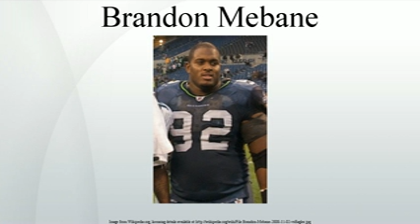Brandon Mebane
BrandonBane Mebane  is a defensive tackle for the Seattle Seahawks of the National Football League . He attended Crenshaw High School in Los Angeles. He played college football at California. The Seahawks selected him in the third round of the 2007 NFL Draft.